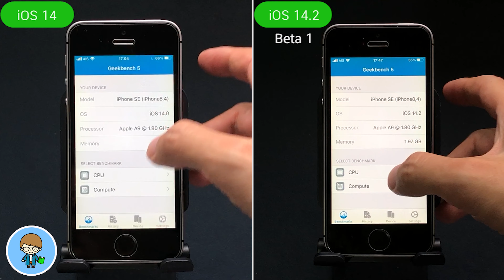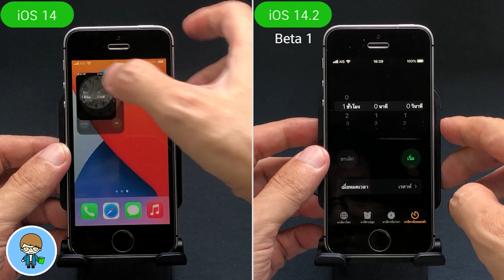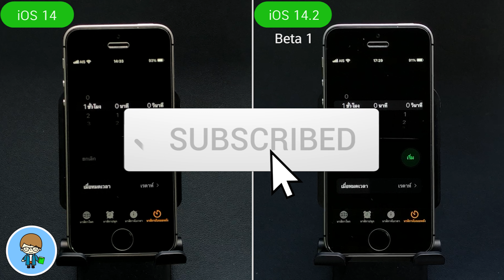iOS 14 iPhone SE Speed VS Battery 🔋 iOS 14 VS iOS 14.2 Beta 1 | EP.317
สวัสดีครับ มีเรื่องให้แปลกใจกันได้ตลอด เพราะเพียง 1 วันหลังปล่อย iOS 14 ตัวเต็ม Apple ก็ปล่อย iOS 14.2 เบต้า 1 ใช่ครับ 14.2 กระโดดข้าม 14.1 ไปเลย มาให้นักพัฒนาที่ลงทะเบียนรายปีกับ Apple ได้อัพเดตกันต่อแบบทันใจ ไม่ต้องรอกันนาน แถมยังมาพร้อมกับฟีเจอร์ใหม่ๆ ล้ำๆ อย่าง AR ในการตรวจหาผู้คนและวัดระยะห่างได้ด้วย
แต่เวอร์ชันเบต้าแบบฟรี สำหรับผู้ใช้ทั่วไปยังไม่ออกมานะครับ ต้องรอกันไปก่อน มาเมื่อไหร่ผมจะมาอัพเดตให้ทราบเลยครับ
สำหรับเบต้าใหม่ล่าสุดนี้ ความเร็วและแบตเตอรี่ในเบต้าใหม่ล่าสุดนี้จะเป็นยังไงบน iPhone SE รุ่นแรก เราไปต้องพิสูจน์กันครับ 🍎

🌟 iOS 14 GM เบต้าสุดท้าย มีอะไรใหม่ เวอร์ชันเดียวกับตัวเต็ม!